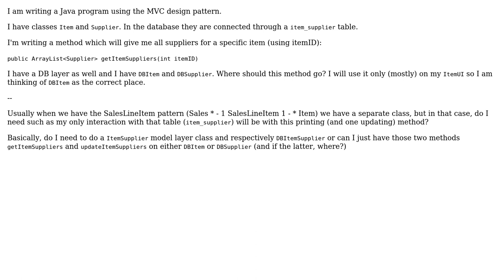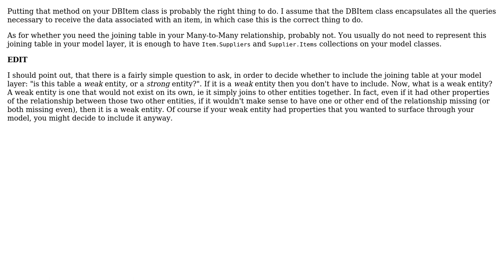Where should I put my method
With thanks & praise to God, and with thanks to the many people who have made this project possible! You are responsible for your own actions.